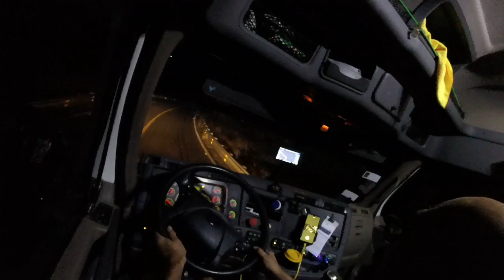Las curvas de Cananea de Noche